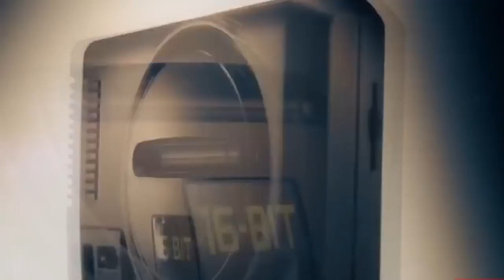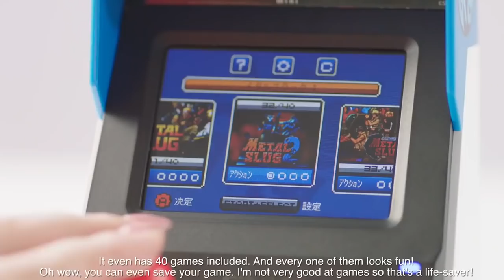Retro-Coffee 014 - Mini Console Wars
¿Cuántas mini consolas tendremos que comprar? Hoy trato de daros lo que para mi son unas claves básicas a la hora de elegir nuevo Mini-sistema y mi opinión (personal e intransferible) acerca de algunos movimientos polemicos al respecto. Es la nueva guerra de las consolas!! . Espero que os guste!!